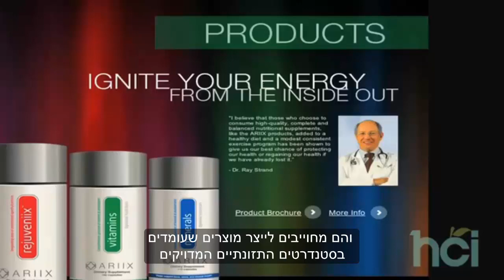ד"ר ריי סטרנד על ARIIX